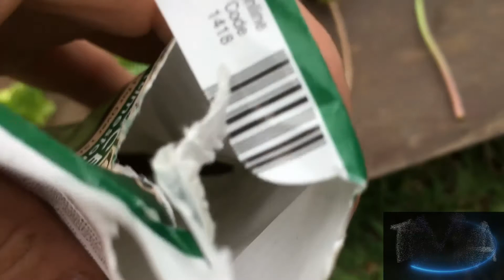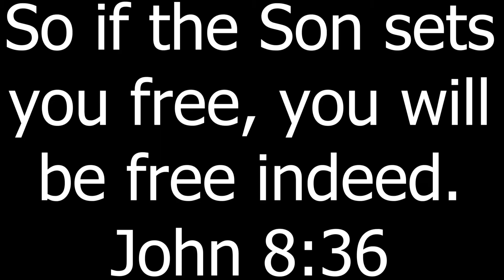Tornado?! | Vlog 296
***Any views expressed in this video are not meant to be taken seriously. I probably do not value those same views anymore.*** Today I dig up the lettuce, mow my yard, and we could have had a tornado.